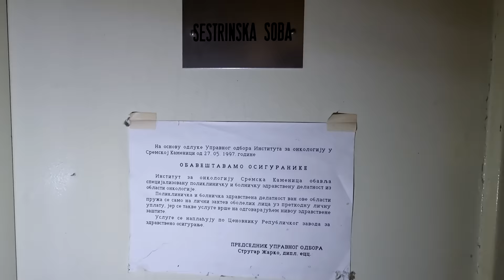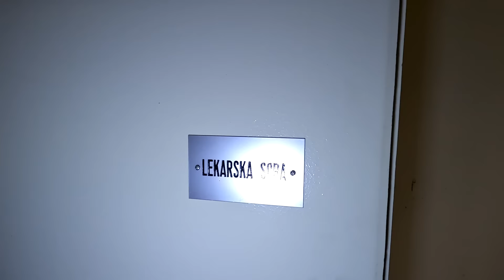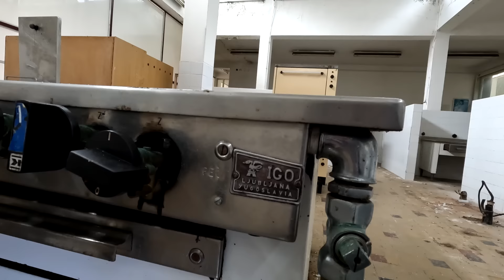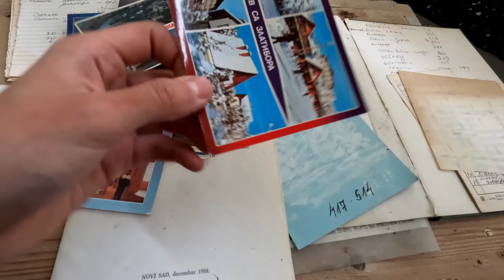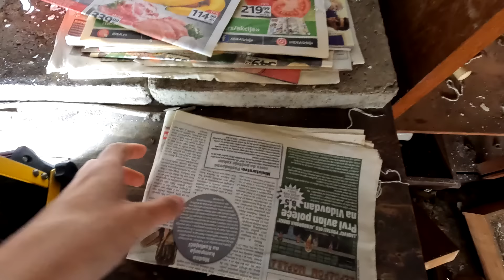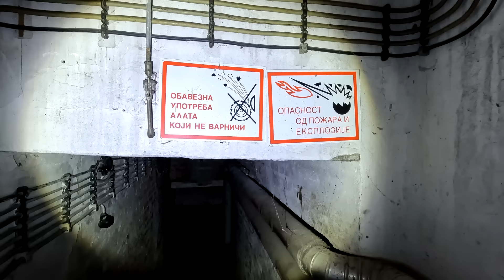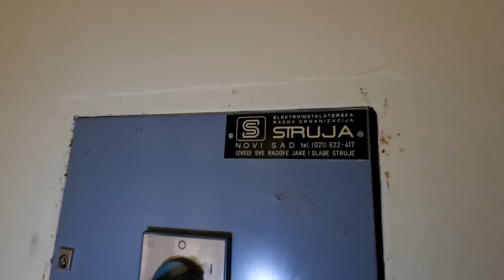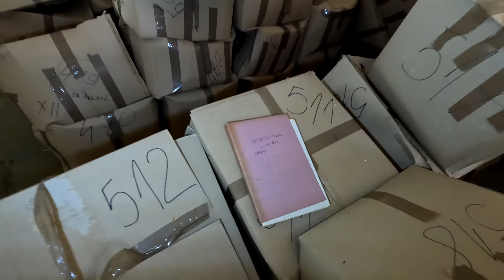NAŠLI VREDNE JEZIVE STVARI U NAPUŠTENOJ BOLNICI